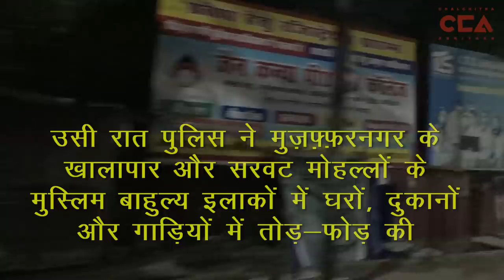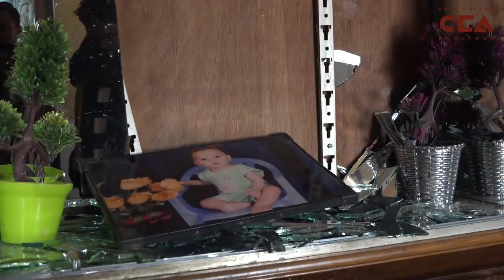ज़मीनी सच्चाई: मुज़फ्फ़रनगर में पुलिस अत्याचार -1 l Ground Report: Police Brutality in Muzaffarnagar -1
20 दिसम्बर 2019 को उत्तर प्रदेश के मुज़फ्फ़रनगर ज़िले में CAA और NRC के ख़िलाफ़ हो रहे विरोध प्रदर्शन पर पुलिस ने लाठी चार्ज किया l निवासियों का आरोंप है कि पुलिस ने उन पर गोलियाँ भी चलाई जिसमें कम से कम एक व्यक्ति की मौत हुई l उसी रात पुलिस ने मुज़फ्फ़रनगर के खालापार और सरवन महोल्लों के मुस्लिम बाहुल्य इलाकों में घरों, दुकानों और गाड़ियों में तोड़-फोड़ की l चलचित्र अभियान की एक ज़मीनी रिपोर्ट l
On December 20, 2019 a protest demonstration against CAA and NRC in Muzaffarnagar city in Uttar Pradesh was lathi charged by the police. Residents have accused the police of firing bullets directly at them. At least one person was killed in the gun fire. The same night, the police vandalized shops, houses and cars in Muslim majority pockets of Khalapar and Sarvan colonies in Muzaffarnagar. A ChalChitra Abhiyaan report.